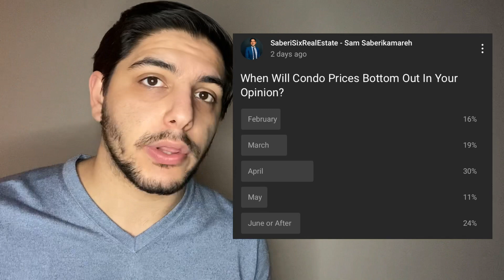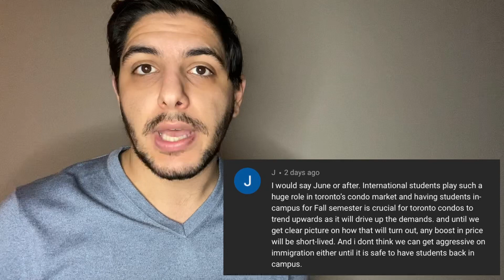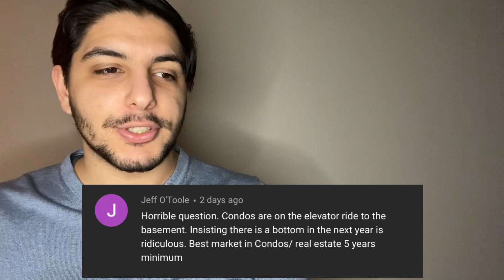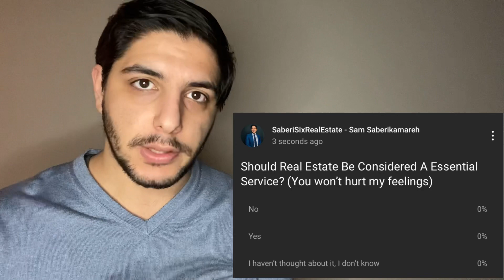When Will Condo Prices Bottom Out In Toronto? - Going Through Your Responses!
In todays video, i go through results of a recent poll I put up, asking; when will condo prices bottom out? Toronto condo prices has been the topic of much recent discussion on my channel and at large in the Toronto real estate community.

Sam Saberikamareh
7646 Yonge St, Thornhill, ON L4J 1V9